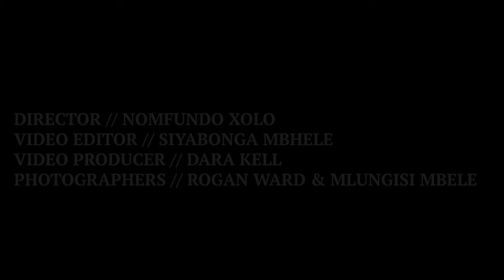South African land activist assassinated in her home in eKhenana | NEW FRAME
The funeral of murdered Abahlali baseMjondolo activist Nokuthula Mabso was held at her home in Esidumbini, KwaZulu-Natal, on 14 May. Mabaso was shot and killed in the afternoon of 5 May outside her house during a meeting at the eKhenana Commune. She was shot six times, four times in the back. Mabaso is the second leader in the commune to be assassinated. Attackers whom the residents knew shot and killed Ayanda Ngila in broad daylight on 8 March.

Mabaso was instrumental in developing the commune’s food sovereignty projects. She also dedicated her time to activism as a member of shack dwellers’ movement Abahlali baseMjondolo.

“She led the commune with calm and respect. She died believing in the idea of unity, health and wealth through land. She lived this practice and, as we saw it coming to life, they decided to silence her too,” says Zandile Nsibande, the leader of Abahlali’s women’s league.

ABOUT NEW FRAME:

Welcome to the New Frame YouTube channel. We are a not-for-profit, social justice media publication. We're dedicated to a pro-poor, pro-working class focus that aims to produce well-written journalism that is accessible and jargon free. New Frame is editorially independent and all editorial decisions are made by the editors in conjunction with our reporters and photographers.

» Get our best stories delivered to your inbox once a week

New Frame is committed to bringing you crucial and compelling stories from South Africa and around the world. From culture to politics, sport and podcasts, we’re making sure you stay informed and connected to the struggles of the working class, impoverished communities and social movements.